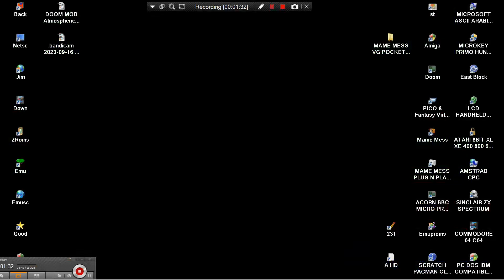NUMBER QUEST 7 SUDOKU QUIZ MAME MESS VG POCKET TABLET FROGGER PLUS 25IN1 VG 4000 CONSOLE NES ENHANCE